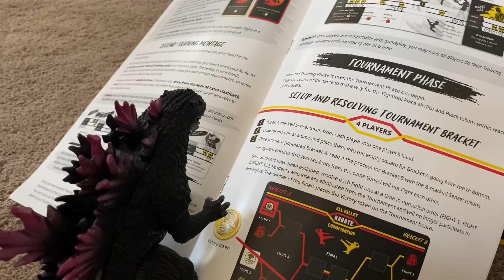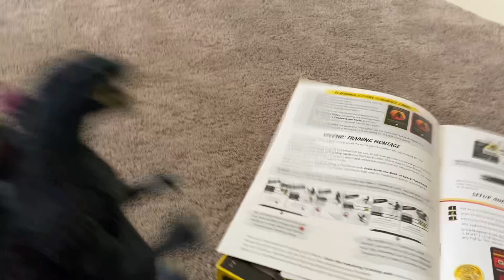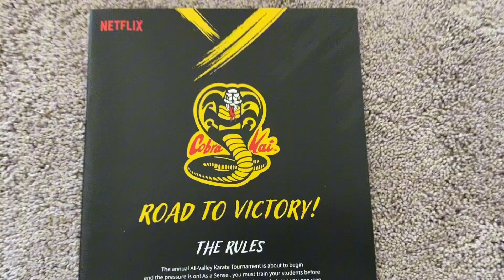Godzilla sitcom | S1 ep5 | fourth player